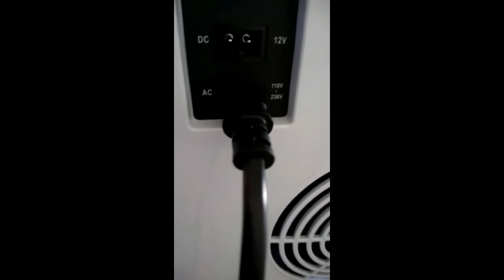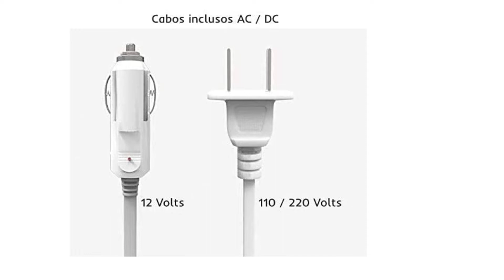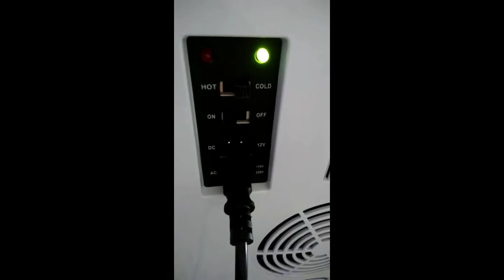Mini Geladeira 18 litro Mini Cool Vale Apena?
LINK DE REFERENCIA MENOR PREÇO
FRETE GRÁTIS EM TODAS AS SUAS COMPRAS
Com design exclusivo e qualidade incomparável, este mini refrigerador é um verdadeiro objeto de decoração para qualquer ambiente.

O modelo Premium 18 litros Mini Cool possui sistema de cooler duplo que possibilita alcançar temperaturas negativas, até 1ºC considerando uma temperatura ambiente de 25ºC e isso o torna o único produto do segmento ideal para cerveja. Espaço suficiente para armazenar até 26 latas de 350 ml ou 14 garrafas de 600 ml ou ainda 6 garrafas de 1,5 litros, além de frutas, sanduiches e outros alimentos, seja no escritório, dormitório, sala, varanda, bar e até no carro.

Utilize também sua Mini Cool no banheiro para manter maquiagens e medicamentos que precisam ficar resfriados.

Porta com fechamento magnético, acabamento externo em vidro e pintura metálica, botão seletor de modo econômico ou máximo, duas prateleiras + duas bandejas removíveis.

Mini Cool é a marca referência em refrigeração termoelétrica, fabricada com componentes de primeira linha e atendendo às mais exigentes normas internacionais, possui o sistema de resfriamento mais silencioso e com maior vida longa que as outras marcas.